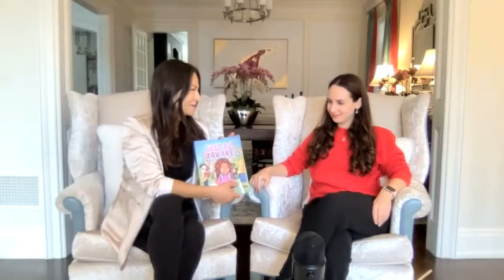135// Body Positivity in Children with Alyssa Catzman, author of Just As You Are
Today I'm interviewing Alyssa Catzman, registered psychotherapist,  who is an expert on children's mental health.  Today we are speaking about her children's book, Just As You Are.

Body positivity is a very important conversation to support how we feel rather how we think we should look.  Self acceptance on on levels is a challenge for most adults.  Today we discuss how we can support body positivity and self confidence in our children.

Just As You Are is about Body Positivity and Wellbeing and how we can support our children to shift their mindset and self love around how they look, how they nourish themselves and how they feel.

This isn an incredible conversation on what we can do as adult and parents of the next generation to support who they are in the world.

To purchase your own copy of Just As You Are go

Please continue to join me week after week as I work to reach more people, and expand the conversation.  My goal is to support you on the best project you can ever work on; yourself.

RESOURCES:

NEED TO BOOST YOUR NUTRITION AND WANT REPAIRING AND IMMUNE SUPPORTING SUPPLEMENTS DURING THIS TIME?

Join our Green Shake Challenge